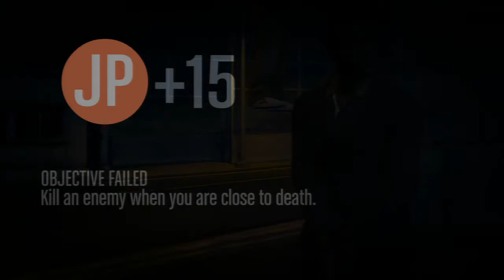GTAOnline crew battle. TMFS vs. LIES Part 2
same prosses we ran into these people in Freemode,they talked some shit and now where here.It started off as a 2 v 4 but ended up as a 3 v 3 some unplained way. ENJOY!